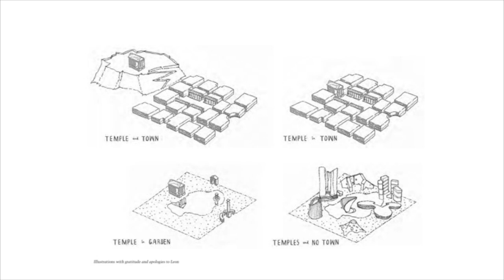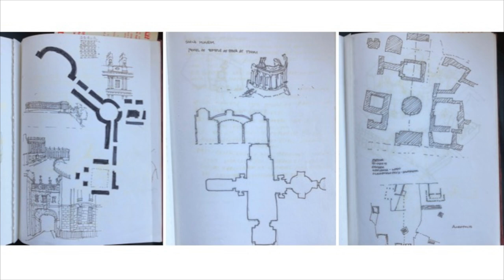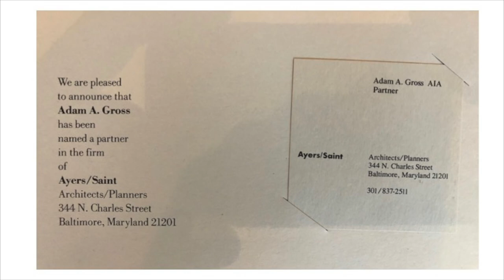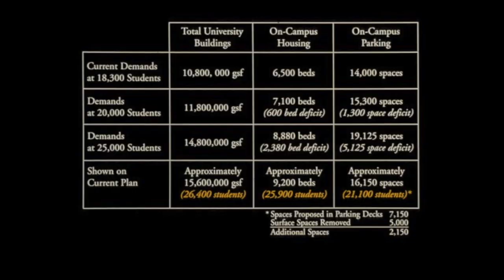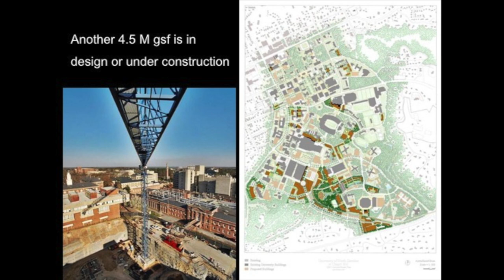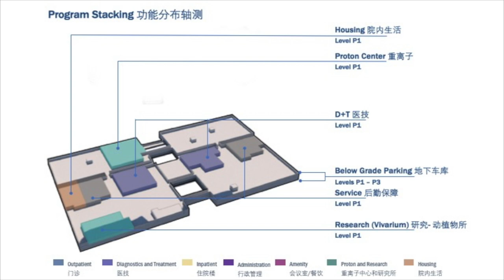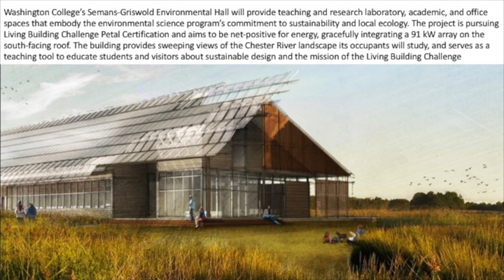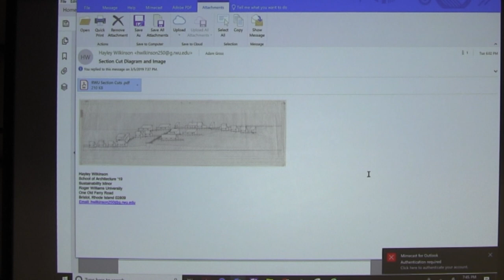RWU Architecture Lecture Series Adam Gross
RWU Architecture Lecture Series  Adam Gross 030619